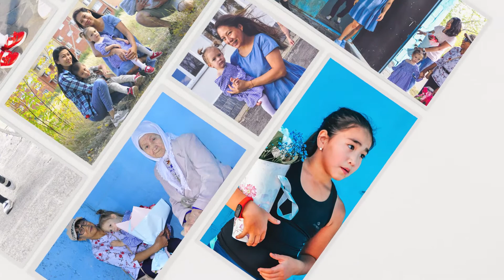Grigory discharge from the maternity hospital-slide show